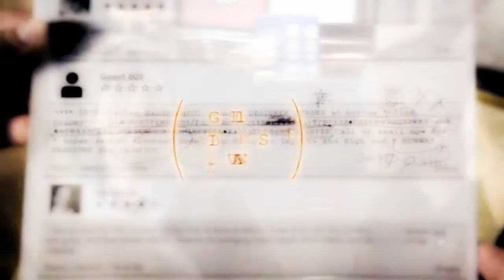That Connor/Reid Thing - HD Oneway Version. (Angel/Criminal Minds/AUGamer) SLASH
PLEASE READ:

I'm releasing 3 versions of That Connor/Reid Thing:
New Drag - Oneway (For my Kpop lovers, one of their fun English songs.)
Dub on the Track - Cheryl Lloyd
Whatever U Like -  Nicole Scherzinger

They each have their own little differences, but you get the fun of choosing what you'd like to see more/experiencing the different feels. I might love the Oneway version the most (sexysmoothundertone!yum), but it's hard as heck to choose. I've been fidgeting with this vid for maybe a year now, but could never get it out of my head enough to give it up...  This is my first crossover and second slashy vid.

Summary:

Big Baddie Ken collects champions, players big time and small time.
He drains them like batteries and manipulates them like puppets.

He's heard whispers about Dr. Spencer Reid's future, but he's just not at champ mode yet--So he pushes him together with his destined lover Connor (Son of Angel), who plays a role in propping Spencer up, kills some people in a ritualistic manner, and gives them some extra danger. That moves things along nicely-

 -even if Connor, Son of Angel, doesn't hold well under his control for very long, and becomes glitchy at best.

Ken's goal of fast forwarding Reid's progress into a champion works.
A little poking, prodding, mind control over friends, a little kidnapping of Connor--and baby champ Reid comes to him anyways.